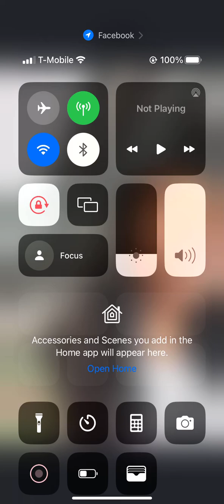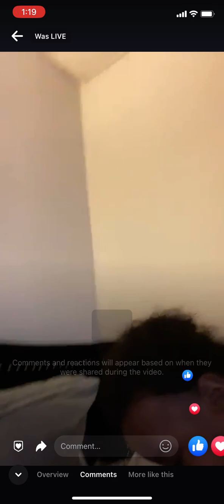This will make anyone cry🥲🙌🏽🙏🏾